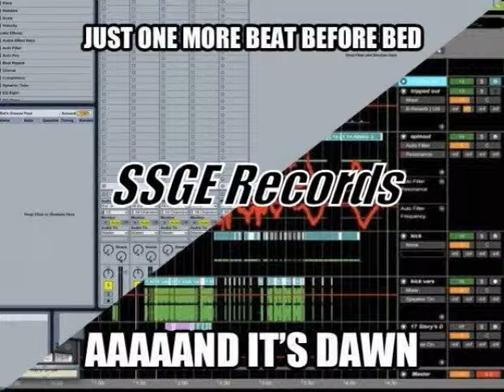C. Double34 Music - No Need To Rush Mega Mix